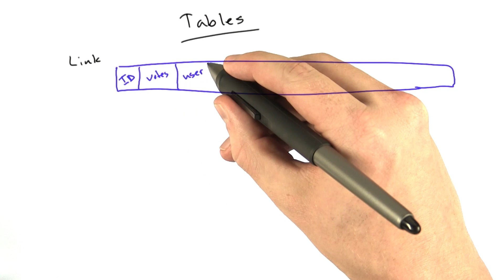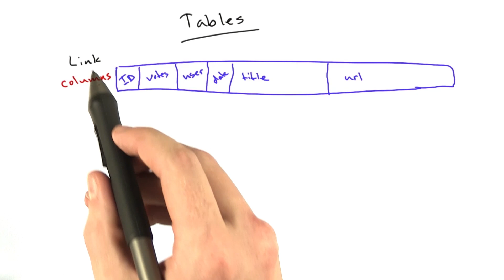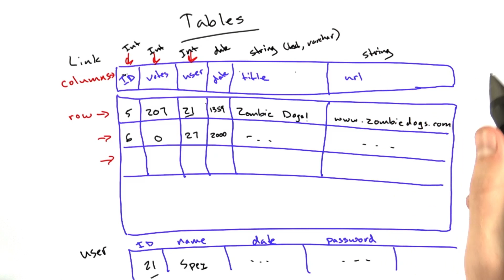Tables - Web Development